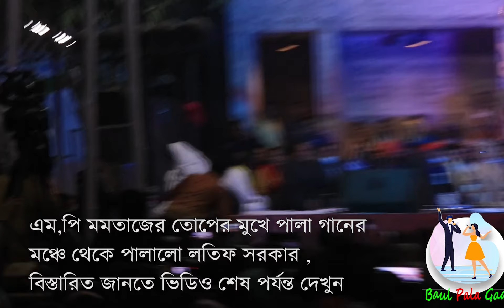এম,পি মমতাজ বেগমের সাথে না পেরে মঞ্চে থেকে পালালো লতিফ সরকার ।। modhur mela 2022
এম,পি মমতাজ বেগমের সাথে না পেরে মঞ্চে থেকে পালালো লতিফ সরকার ।
টাইটেল থামনেইল দেওয়া হয় মনযোগ আকর্ষণ করার জন্য
আসলে লতিফ সরকার পালাইয়া যায় নি, তার অন্য যায়গায় গান আছে তাই
চলে গেছে, সবাই তাকে ভুল বুজবেন না,